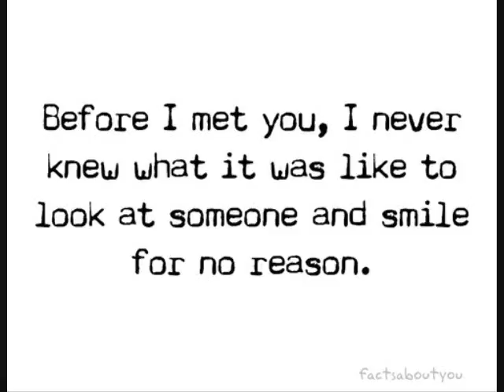My Lousy Christmas One-Shot pt2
I didn't mean to take so long with the next part but my sis got sims 3 PC for christmas and we're still trying to figure it out :/
ps. this is the last part :)
Nick's POV:
I've been home alone all day and I've been feeling fine up until I decide to take a shower. I feel those eyes again and this time I think it's real creepy, come on... I'm naked! Right after the shower, I open the window and look out, I don't care anymore and I know I'm not crazy. "I'm not crazy" I yell out the window. If someone were walking past right now, they'd probably yell back "yeah you are!" I shut the window and walk completely nude to my room and shut the door. "I am not crazy, I am not crazy" yeah, like that mantra is ever gonna work. I am crazy and I'm starting to go insane...

Joe's POV:
I'm gonna go save him now. I'm making his life worst and I'm very sorry about doing this but I've always been like this. I climb a tree right outside his bedroom window with a handful of pebbles and I'm getting seriously nervous. No turning back now, I wouldn't want him to lose his beautiful mind. I start throwing pebbles at his window and he opens it wide with a paintball gun armed. "What! What do you want?!" I suddenly throw my hands up dropping the content of my hands. "Wait! It's just me" I can see Nick breathing heavily as he squint his eyes trying to get a good look into the darkness. "Who's me" "me... me Joe" he points the gun to the ground "Joe? From football?" he seemed confused "yeah" I moved closer on the branch I was sitting on so he could see me better. "Joe" he sounded annoyed "why'd you scare me half to death" "because I'm stupid" I stated, I didn't know what else to say. "Can I come in?" Nick places the gun on the floor "yeah sure" he said kinda breathy. I carefully climb in through the window, only to lose my balance at the window sill and crash onto the floor. "Are you okay?" Nick asked, standing close to me with his arms extended. "Yeah" I said and took his hands. I then noticed his nudity, which was actually intimidating. "Are you sure you're a freshman?" I said eyeing his 'project'. "I'm a senior, I just moved to this school during summer" "that would explain everything" I said as little bit of an awkward silence caught us...